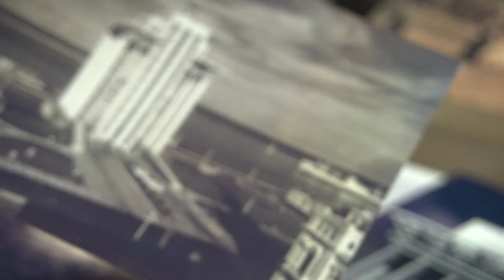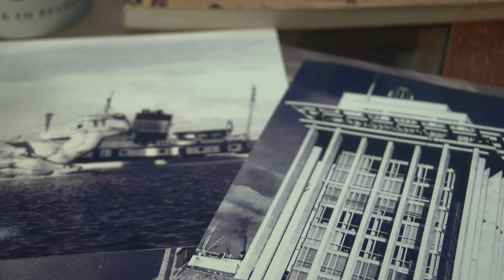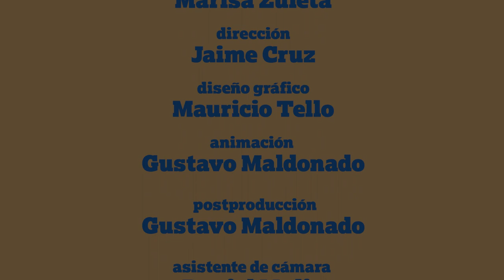Sin Formato - Temporada 4 - Episodio 5 - Francisco Muñoz Espejo: Cuando salí a la realidad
Francisco Muñoz Espejo es un arquitecto e historiador nacido en el Puerto de Veracruz. En este episodio nos narra su infancia en el Puerto, el impacto que causo en el edificio del Banco de México (hoy Torre de Pemex), su conjunto escultórico. Nos cuenta su etapa de vida en la frontera entre México y Belice, su afición por el baseball y su interés en las las fortificaciones  coloniales del Escudo Antillano, todo esto desde desde la perspectiva arquitectónica e histórica.